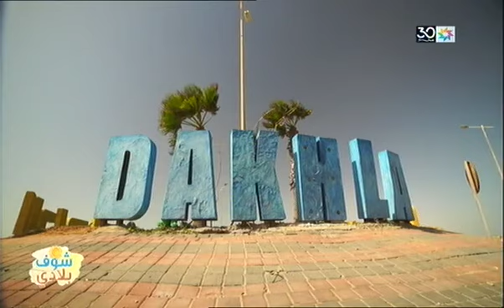شوف بلادي : الخميس 11 أبريل 2019